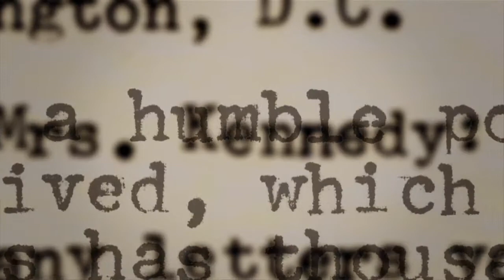2014 Women's Leadership Forum | Letters to Jackie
On March 19, we were joined by over 600 of the Boston area's best and brightest business professionals as we explored and celebrated what makes some women truly eXXceptional.

We were joined by Ellen Fitzpatrick, American History Scholar and author of Letters to Jackie, as well as Christy Scott Cashman, the Producer for the TLC documentary adaptation of Ellen's hit book.